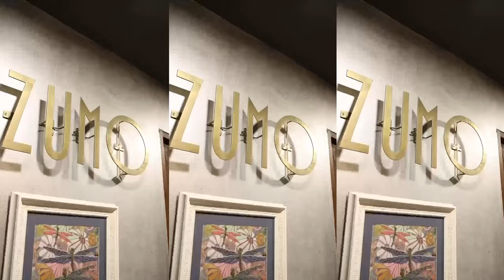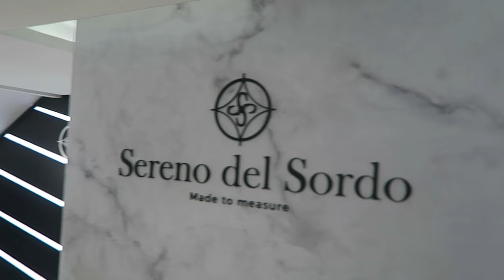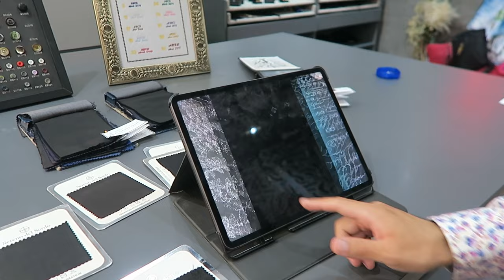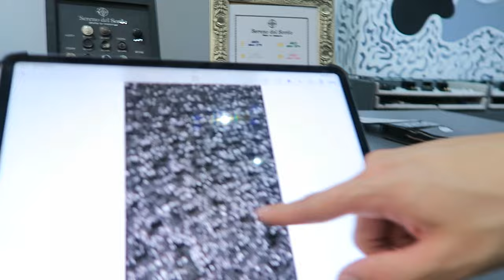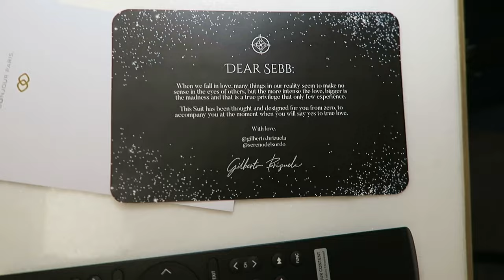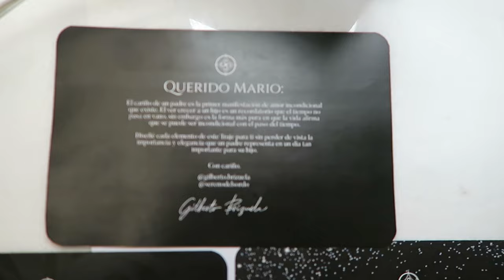our first look - the wedding era ep. 2 | dion and sebb (gay couple marriage)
👕MERCH UPDATE SOON! 👕 album loading

Hey, its Dion and Sebb! For a year we were a long distance relationship couple but 8 years later we are engaged and live together! Well, actually, on oct 7 2023 we got married in San Miguel, Mexico! We vlog our sweet boy cute love life journey as an open gay husband love couple, showing how our relationship grows with our life because we love creating music, vlogs, podcasts, videos, pranks, funny tiktoks, makeup looks and much more!

episode 3 coming soon turn on bell so you dont miss it album loading ayo